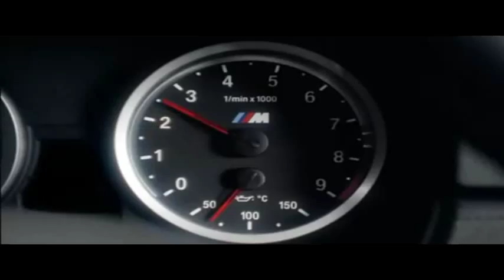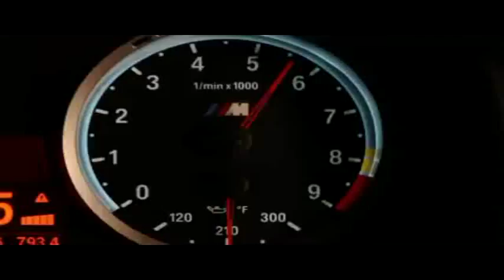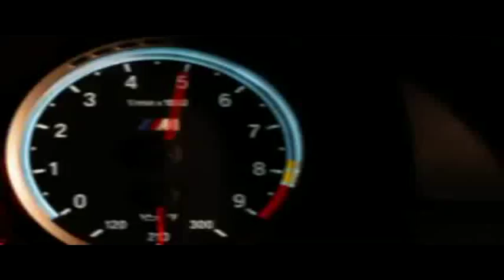Lupe Fiasco - Shining Down - Awesome cars (Скорость)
No Copiright Infringement Intended